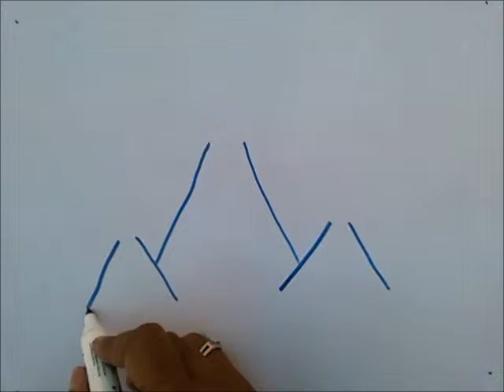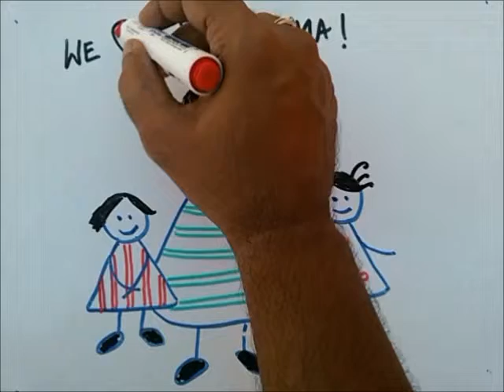A Mothers day tribute - from all sons and daughters of Chennai. The Flow of Cooum.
The flow of Cooum celebrates Mothers day. A simple hand drawn cartoon on whiteboard.